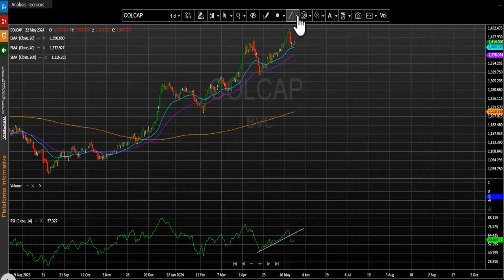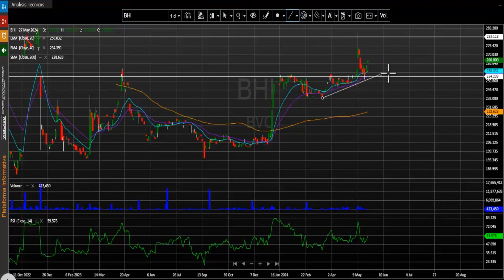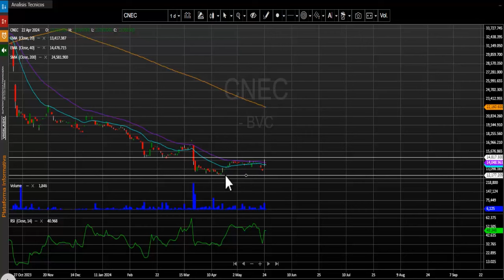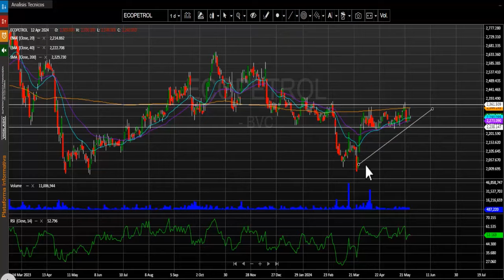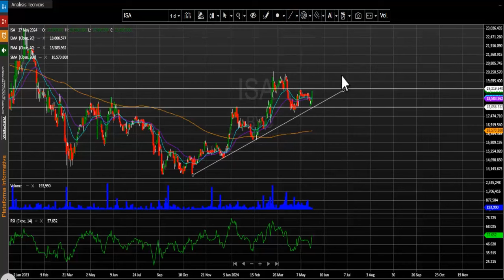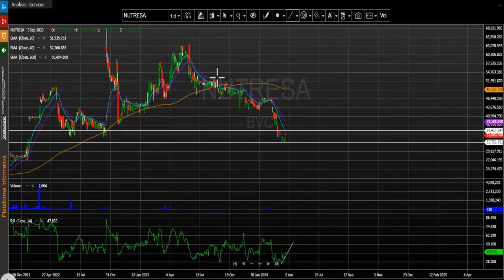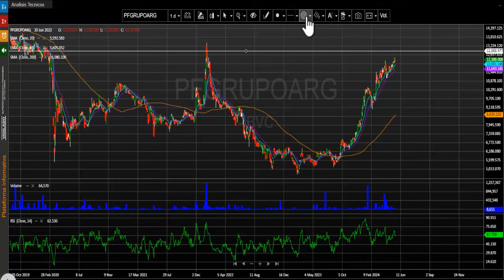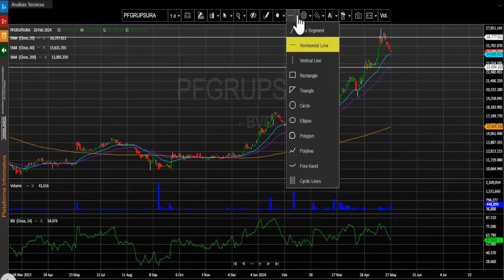Mayo 28, 2024: ISA lidera los avances de la jornada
El índice MSCI Colcap de la bolsa de valores de Colombia finaliza la jornada en 1.413,70 puntos marcando una variación positiva de + 0.42%.  El acumulado anual del índice se conserva positivo, presentando un cambio acumulado (YDT) de +18.28% y se ajusta cerca de los niveles más altos del año 2024.